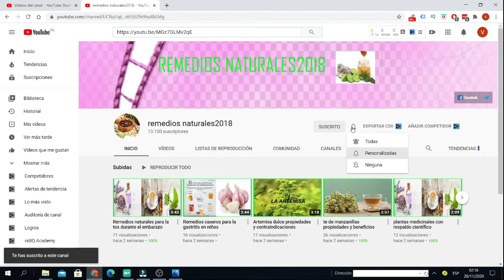Cómo Preparar Ensaladas de Verduras para DIABETICOS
OBJETIVO DE ESTE CANAL remediosnaturales2018

En este canal de salud "remediosnaturales2018" encontraras remedios naturales de plantas medicinales y medicina natural para mantener la salud y disfrutar la buena vida.